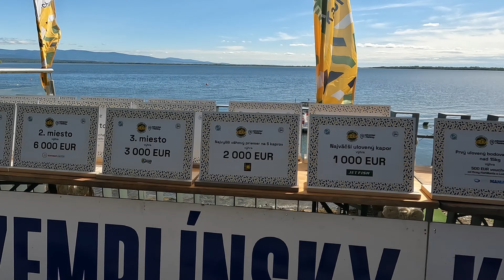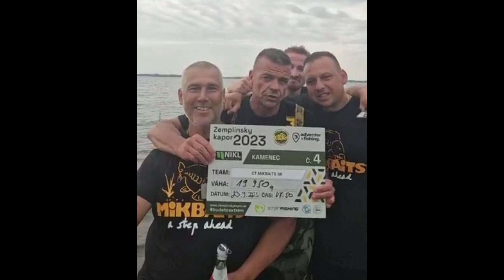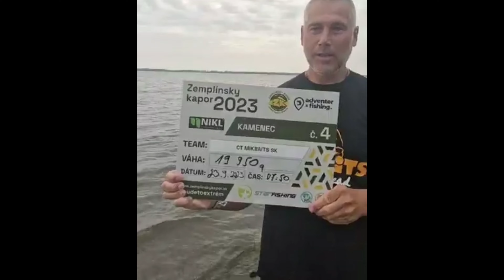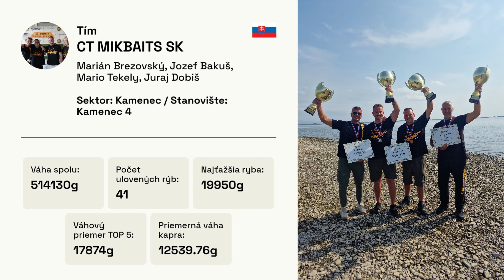ZEMPLINSKY KAPOR 2023 CT MIKBAITS SK 4K